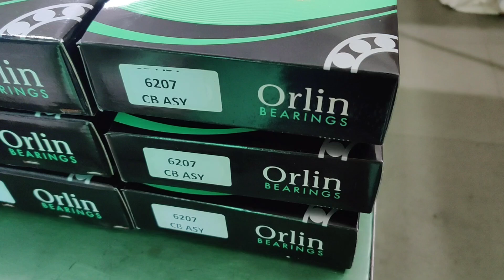Trucks / Tractors / JCB / Rotavator Bearings